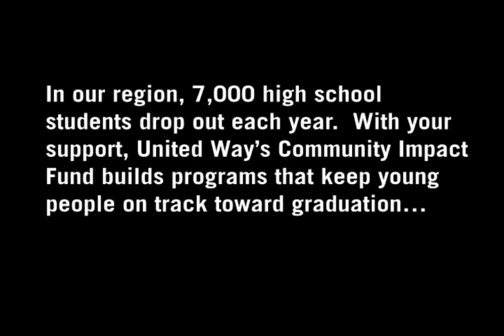Saxon Nelson on Mentoring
For more information on United Way of Southeastern Pennsylvania's Education Volunteer initiative,